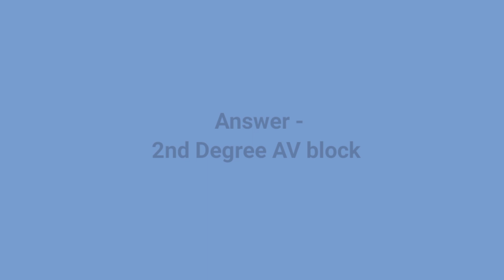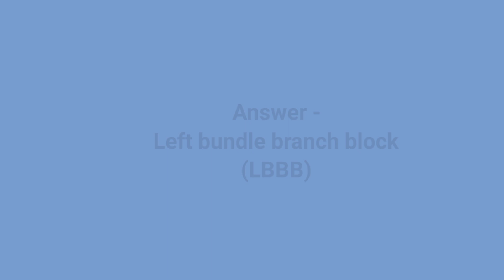Ecg quiz || ecg mcqs with answers || Check your ECG knowledge !! ECG Practice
Ecg quiz || ecg mcqs with answers || Check your ECG knowledge !!
ECG Practice
ecg mcqs with answers
ecg mcq
ecg test
ecg report kaise dekhe
ecg qrs
ecg quiz with explanation
ecg interpretation made easy
ecg physiology
ecg reading
ecg leads placement
ecg interpretation
ecg mcq questions with answers
ecg mcqs neet pg
ecg mcq norcet
ecg mcqs for nurses
ecg mcat
ecg quiz
ecg nursing
ecg questions and answers
ecg qrs normal range
ecg quizzes and answers
ecg q karte hai
ecg questions for neet pg
ecg questions
ecg qrs complex explained
ecg question paper with answers
ecg q wave abnormal
ecg questions and answers for nurses
ecg qrs
ecg quiz for beginners